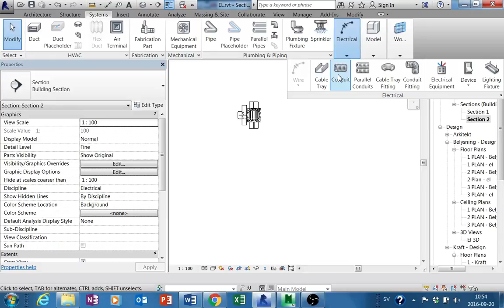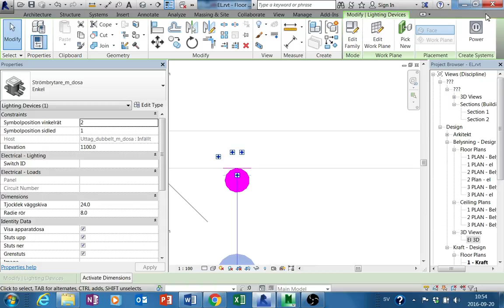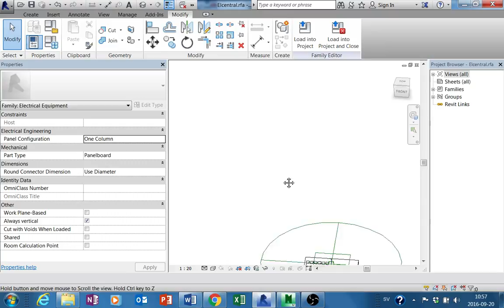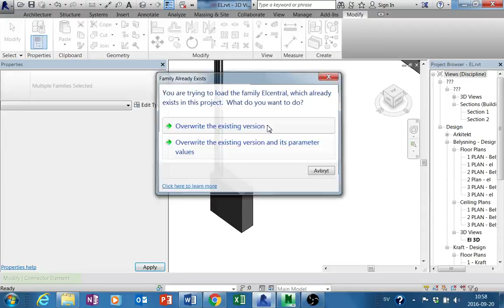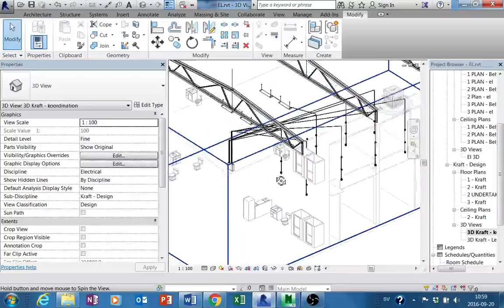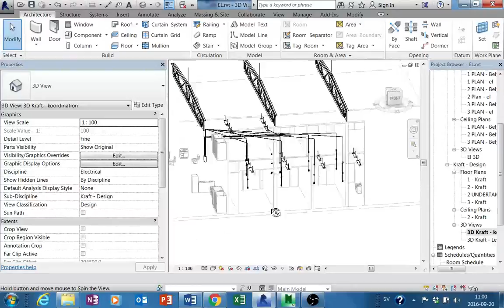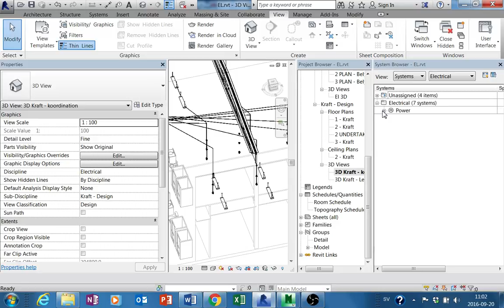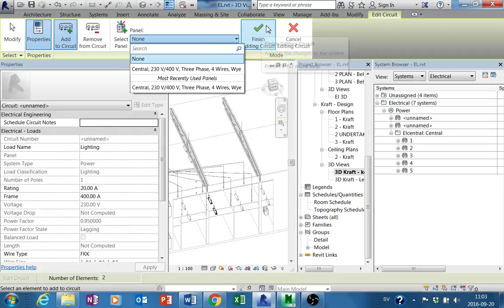REVIT INSTALLATION DEL 26 Ritning EL